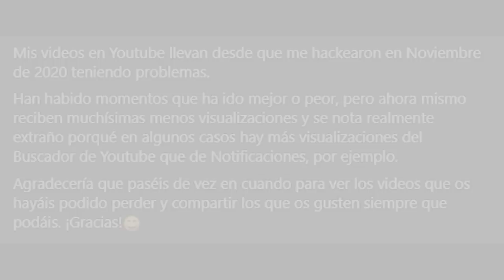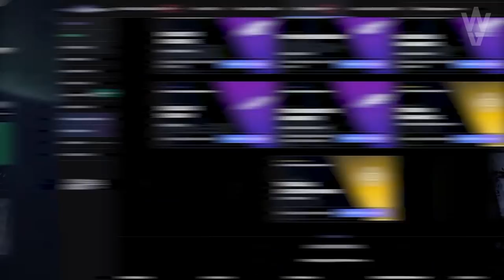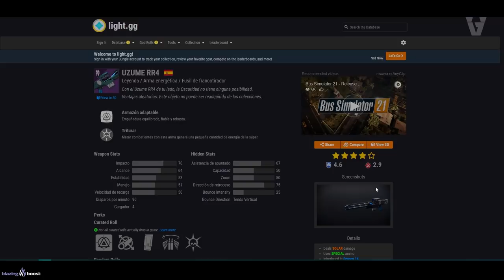Guía: OCASO 1320 SOLO! FARMEA EXÓTICOS! ARMAS Y MATERIALES! - Siniestro del Éxodo | Destiny 2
0:00 Introducción
1:20 Build, Consejos y Recomendaciones para Todas las Clases
3:36 Ocaso Leyenda 1320: Siniestro del Éxodo SOLO en 20 minutos
23:17 Outro

✅Requisitos:
1️⃣Seguir a @tsubanechan y a @thewildgameroficial en Instagram
2️⃣Compartir la historia del sorteo

► ¡Sígueme!
• Accesorios Gaming 10% dto. Código wildgamer
► Fuentes de información mencionadas en el video: (Ninguna)

► Comunidad de PS4: TheWildGamers
► Videos que pueden interesarte:
• HISTORIA de los PERDIDOS! SKIRA, LA VIGILANTE! SAVATHÛN TIENE MIEDO DE QUIEN NOS ATACA! | Destiny 2
► LOS MIEMBROS DE CANAL MÁS EXCEPCIONALES!
👨‍🚀LordRasier
👨‍🚀MONJAKPT_TTV

💠MI PC:
• CPU: AMD Ryzen 7 5800X 3.8 GHz 8-Core Processor
• GPU/ Gráfica: Gigabyte GeForce RTX 3060 12 GB
• PLACA BASE: Asus ROG STRIX B550-F GAMING (WI-FI) ATX AM4
• CPU Cooler: Corsair H100i RGB PLATINUM 75 CFM
• Memoria RAM: Corsair Vengeance RGB Pro 32 GB DDR4-3200 CL16
• ALMACENAMIENTO: Samsung 970 Evo Plus 1 TB M.2-2280 NVME
• TORRE: Corsair iCUE 465X RGB ATX
• FUENTE: Corsair 850 W